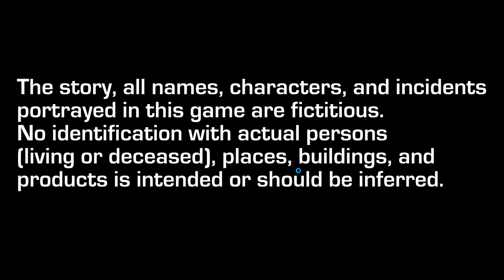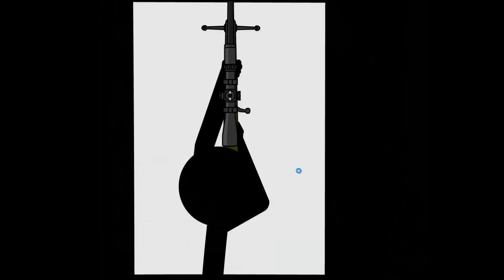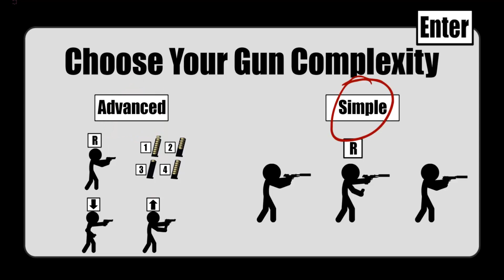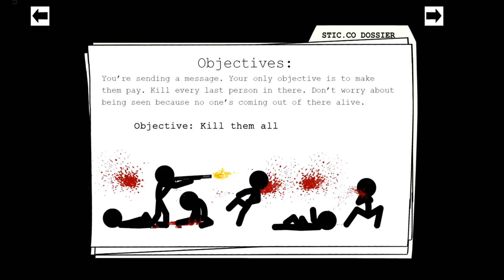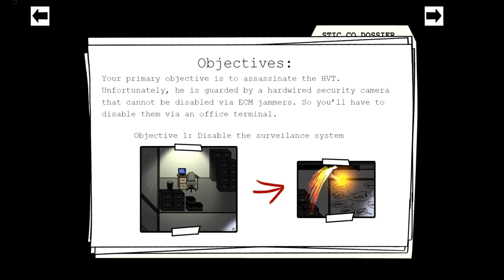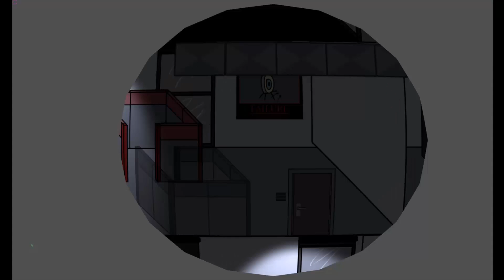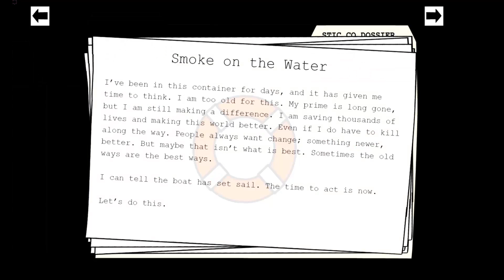Let's play Ballistick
Ein 2D-Stealth-Shooter mit Strichmännchen-Optik. Das Spiel sollte man aber wegen der gewählten Grafik nicht unterschätzen, das ist knackeharte Herausforderung. Mir persönlich liegen ja Stealth-Spiele nicht, ich mochte daher die "Kill'em all" Mission besser, aber muss anerkennen das das Spiel einiges zu bieten hat für Spieler die solche kniffligen Aufgaben zu schätze wissen.